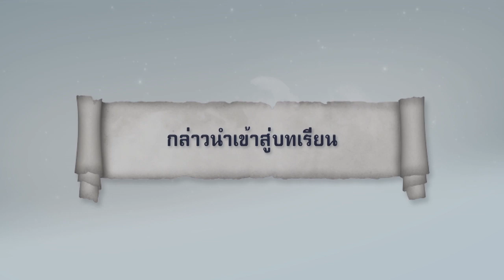nu024 vdo u10 101